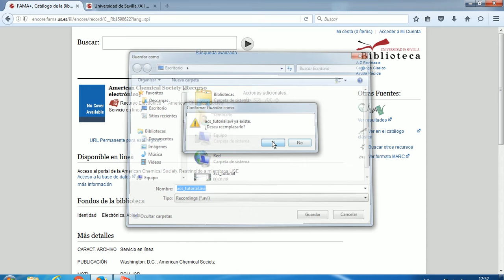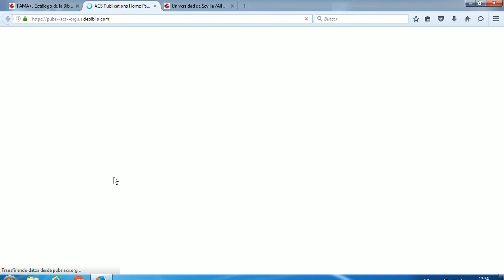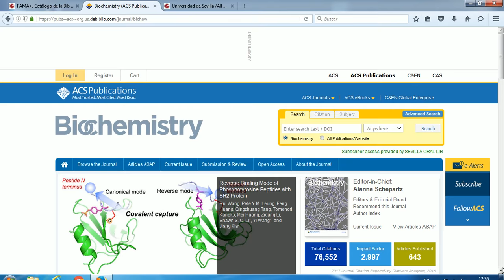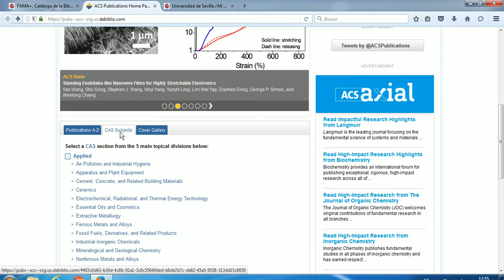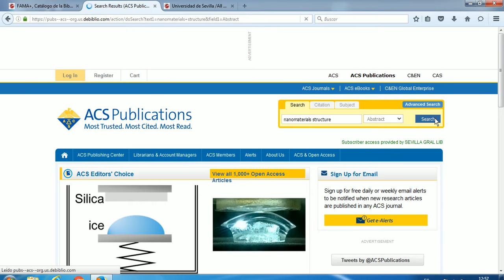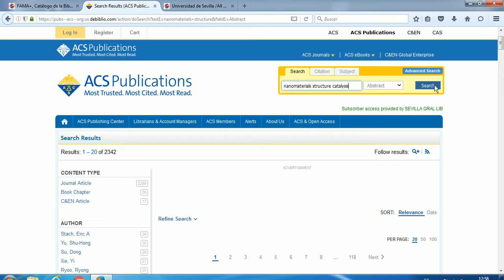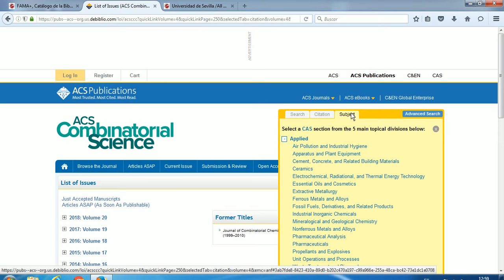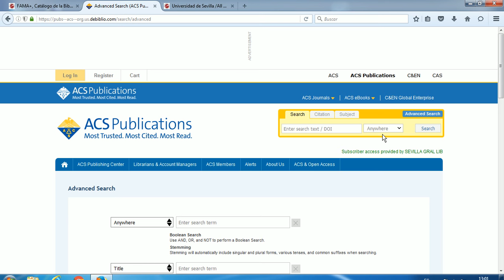American Chemical Society : publicaciones de la ACS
Tutorial sobre el funcionamiento de la plataforma de revistas electrónicas de ACS, recurso electrónico fundamental para la investigación en el área de la Química. Se describe cómo acceder a las 54 revistas electrónicas  y las principales funcionalidades en cuanto a la recuperación y búsqueda de la información que contiene. Se explican las distintas opciones como Búsqueda por texto, por referencia, por categoría temática del CAS, etc.